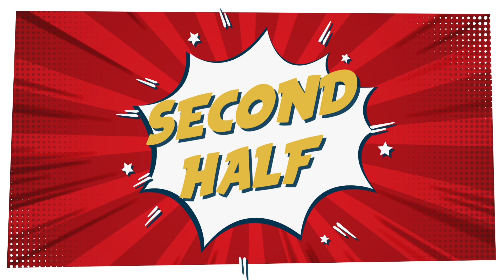HIGHLIGHTS: Bristol Flyers 71-85 Sheffield Sharks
Watch full highlights as Bristol Flyers opened their 2019/20 BBL Championship campaign at home against Sheffield Sharks.